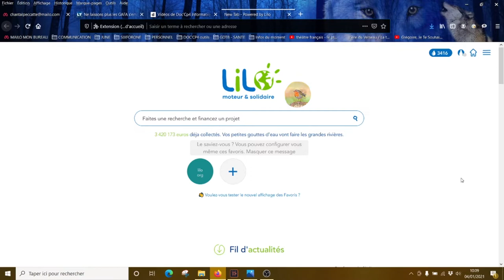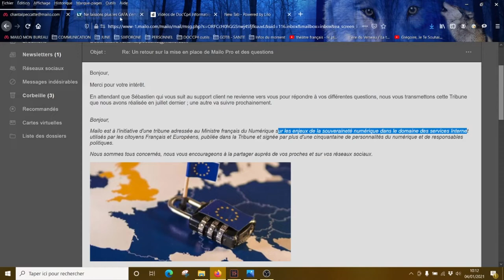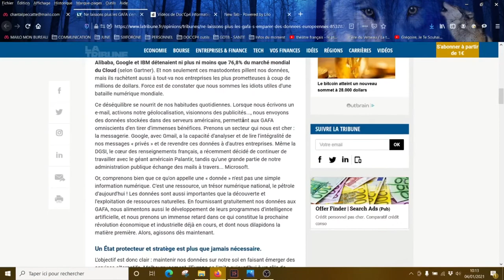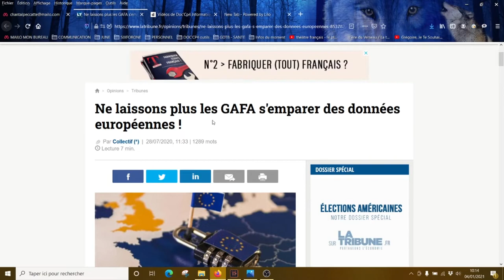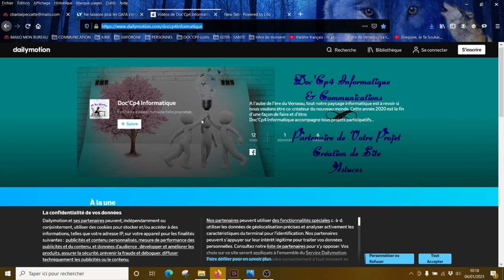Choix de la souveraineté numérique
Depuis plusieurs vidéos, je vous invite à recréer votre paysage informatique et depuis plusieurs mois, voir années, mon envie de laissons tomber ceux qui veulent garder le monopole du pouvoir ne cesse de grandir.
 Il faut croire qu'être visionnaire a du bon puisque nous y voilà et l'ère du Verseau nous invite à un profond bouleversement de notre façon d'être... Mon choix s'est porté sur MAILO PREMIUM, plateforme française qui propose une boite mail, un agenda et une suite bureautique (Only Office) entre autres commodités.

SUIVRE SON INTUITION plutôt que son mental a aussi du bon !!  En effet, quelle belle surprise de voir que leurs vœux pour 2021 est :

 "FAISONS LE CHOIX DE LA SOUVERAINETÉ NUMÉRIQUE" !
Vraiment, il n'y a pas de hasard d'autant qu'au courrier de ce matin, je suis invitée à découvrir leur tribune créée en juillet dernier que je vous invite à lire : vous verrez à quel point nous "engraissons" le veau d'or !!

Cette série que certains appelleront "coïncidences" m'a amenée à laisser tomber ce que j'avais prévu pour vous faire cette vidéo et mettre en place ce que mon intuition me dit :

METTRE EN PLACE DES ATELIERS-DÉBATS

Le but est de vous aider à y voir plus clair si vous ressentez cette nécessité de changer votre paysage informatique et de co-créer un monde nouveau en CONSCIENCE.

RENDEZ-VOUS CE DIMANCHE 10 JANVIER 2021 A 10H

Pour répondre à vos questions et vous faire des propositions concrètes en fonction de vos besoins, je ne prends qu'une dizaine de personnes par ateliers.
Les autres seront mis sur une liste d'attente et je leur proposerais un autre atelier, probablement au 17 janvier.
Si besoin, ces ateliers seront reconduits jusqu'à FIN JANVIER SEULEMENT.

Pour vous inscrire, faites-le à partir de ce mail en m'expliquant s'il vous plait votre objectif et vous recevrez le lien pour participer à l'atelier.

Si vous ne vous sentez suffisamment motivés pour aborder ce changement, cela n'est pas grave mais ne prenez pas la place d'une personne décidée à changer son monde. Merci de ce respect.